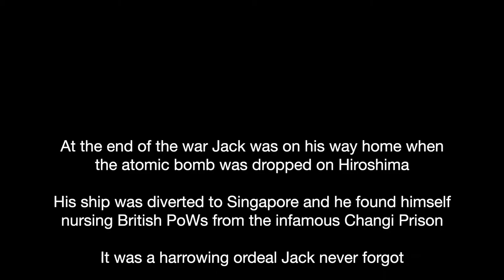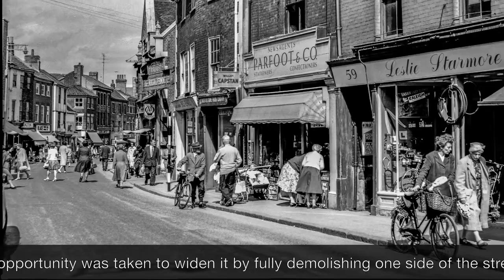Portraits of Life - Jack Roberts archive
A video showcasing the work of talented photographer Jack Roberts which formed part of the Portraits of Life exhibition at The Forum during Norfolk's Heritage Open Days festival 2019. Jack, who died in 2005, captured parts of Norwich which are now long lost or forgotten. Video courtesy of Bill Smith.